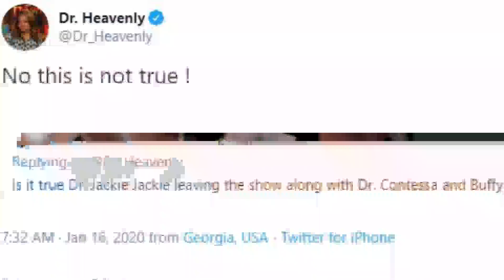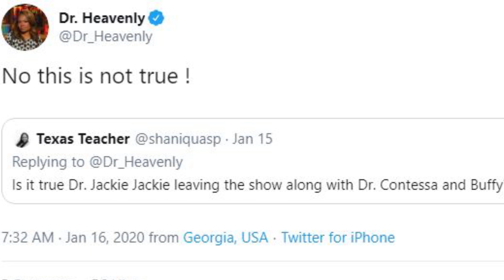Dr Heavenly & Buffie deny the rumors Married 2 Medicine